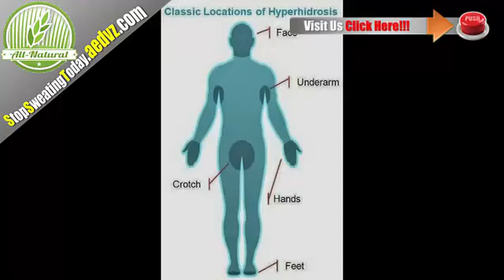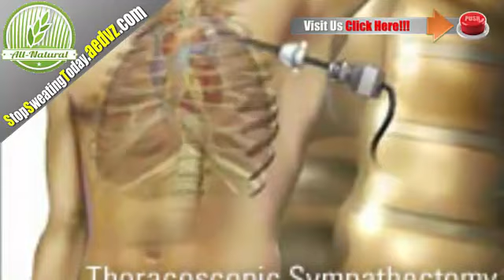HYPERHIDROSIS TREATMENTS - HOW TO FIND TREATMENTS FOR HYPERHIDROSIS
◄◄ THE MOST POWERFUL SYSTEM TO ELIMINATE ELIMINATE HYPERHIDROSIS THAT EXISTS & REALLY WORKS!!!

Hi. And welcome once again to Stop Sweating Today. This time we will see Hyperhidrosis Treatments - How to Find Treatments For Hyperhidrosis.

All over the world, millions of people are affected by a common medical disorder known as hyperhidrosis or excessive sweating. Studies have shown that at least 3percent of the population suffers from this condition. Unfortunately, hyperhidrosis is not curable and it results in a variety of negative consequences. More so, the disorder is heredity and it affects almost every ethic group. However, despite the fact that the disease affects people differently, there is a treatment source for everyone. You must find the treatment that is most effective for you.

Hyperhidrosis causes the face, hands, feet or underarms to be drenched with sweat despite external conditions. The most common type of hyperhidrosis is palmar hyperhidrosis or excessive hand sweating. Palmar hyperhidrosis causes aggravated emotional distress due to victim's constant efforts to hide the problem; i.e., avoid hand shaking or constantly wiping their hands. Another type of hyperhidrosis is the axillary hyperhidrosis. People with this type of medical condition experience excessive underarm sweating. Again, the victim's social stability is compromised as they have difficulty mingling close to others. Yet another form of hyperhidrosis is the pedal hyperhidrosis. This type of disorder involves excessive foot sweating, which is the most uncommon type of hyperhidrosis unless accompanied by hand sweating.

It is important that any treatment used is uniquely chosen to benefit each individual's need. As this medical condition may affect people differently, people may also react differently. Specifically, the disorder causes severe negative physiological, emotional and social consequences. According to medical experts, recent advances in medicine have enhanced treatment for excessive sweating. The physician should properly prescribe treatment based on the individual's situation. The treatments include medications, topical antiperspirants, iontophoresis, botox and surgery and natural remedies. Yet, the most common method of hyperhidrosis treatment thus far is the Endoscopic Thoracic Sympathectomy or ETS.

The ETS is the most common treatment for hyperhidrosis, yet it is only effective for certain types of the medical disorder. Furthermore, this surgical procedure causes a distinguished side effect known as compensatory sweating. The patient will notice exaggerated sweating, which may occur in the back, abdomen, lower chest, thighs and legs. Modern medicine, however, has tailored the procedure to a specific type of hyperhidrosis, the facial hyperhidrosis to reduce the severity of the side effect. The use of antiperspirants or deodorants to treat hyperhidrosis is extremely ineffective according to hyperhidrosis patients. Although in some instances, these particular treatments that are high in aluminum chloride were effective. The botulinum toxin type A (BTX-A) or Botox injections are extremely painful, yet very effective for treating palmar and facial hyperhidrosis.

The use of natural remedies, however, is becoming more common and has proven to be more beneficial in several aspects. Natural treatments are known to manage the intruding effects of the medical condition. Using natural home remedies also alleviates the opportunity for annoying side effects that you must endure with other treatments. Natural remedies include sage tea, tea bags, vinegar and honey and/or antibacterial soap. These home remedies not only lessen the occurrence of the symptoms of hyperhidrosis, it has also proved to prevent further outbreaks.

Initially, it may be challenging to find the best hyperhidrosis treatment for you and your personal experience with the disorder. Fortunately, however, there are many methods of treatment to choose from. Because the medical disorder has such negative effects on a person's livelihood, it is important that the treatment you implement interrupts and manages those unfortunate consequences.

Here you will find the most powerful natural treatment for sweating that exists today. For your convenience, you just have to click on it red button pointing arrows.